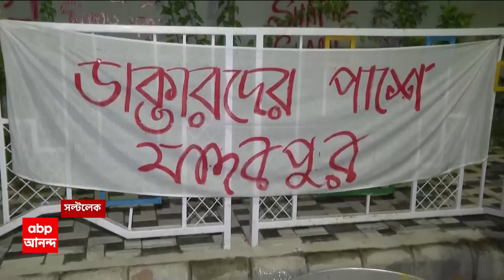RG Kar Protest: আন্দোলনে অনড় জুনিয়র চিকিৎসকরা, তাঁদের খাবার এল শহরের বিভিন্ন প্রান্ত থেকে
ABP Ananda Live: আন্দোলনে অনড় জুনিয়র চিকিৎসকরা, তাঁদের খাবার এল শহরের বিভিন্ন প্রান্ত থেকে । স্বাস্থ্য ভবনের সামনে রাস্তার ওপর আন্দোলনরত জুনিয়র চিকিৎসকদের অবস্থানে মৃত চিকিৎসকের বাবা-মা।